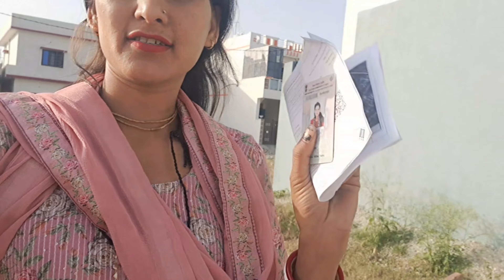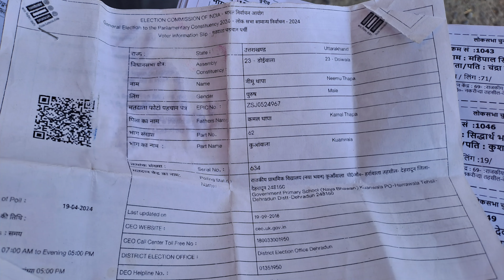मतदान का दिन 👆